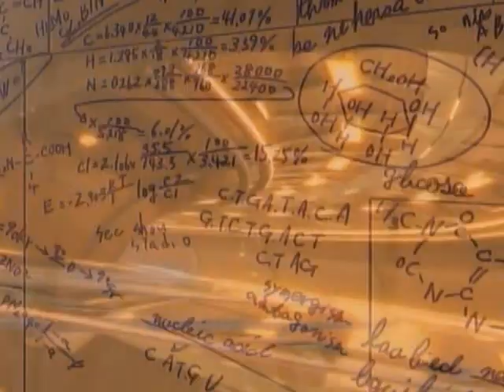Sonic the Hedgehog - Renegade (AMV)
So This video might be familiar. I did this same thing for 100 subscribers a few years back. But i was looking at it the other day and thinking. I can make this better. So I did!

Want to see other stuff besides videos? Follow me on these other sites.

Song: Renegade (Daughtry